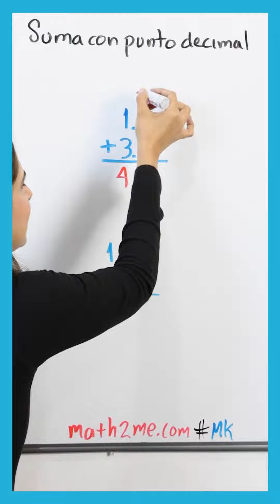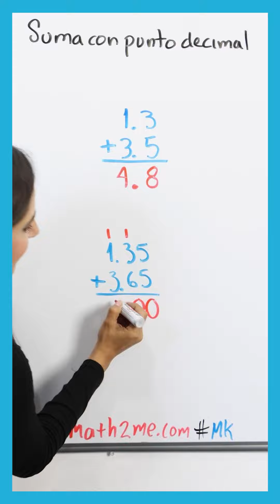Sumas con punto decimal | Kukis | 5to de Primaria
En este video, se resuelven sumas con punto decimal para estudiantes de quinto de primaria. Se explica la importancia de alinear las sumas en columnas y se muestra cómo sumar de derecha a izquierda. También se demuestra cómo llevar las unidades y decenas al sumar números con punto decimal😎🔥